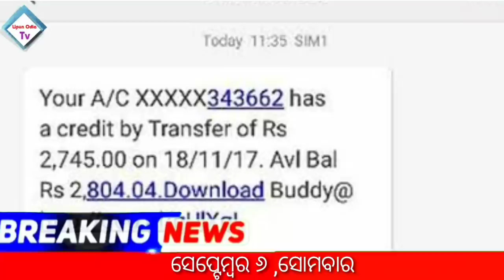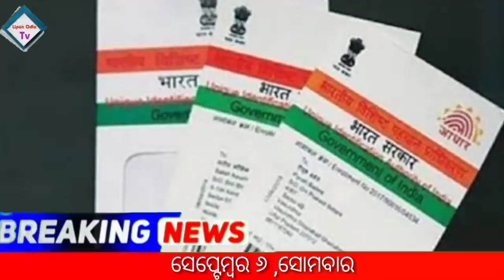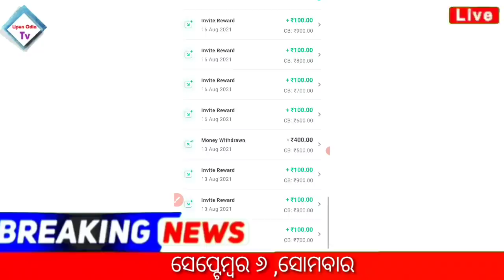Ration card New Rules 2021 | Naveen Patnaik | Odisha School Open update | Groww app earn money offer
Thanks all For watchig